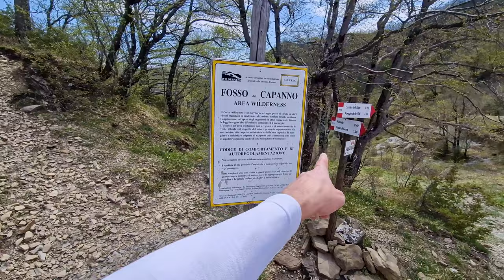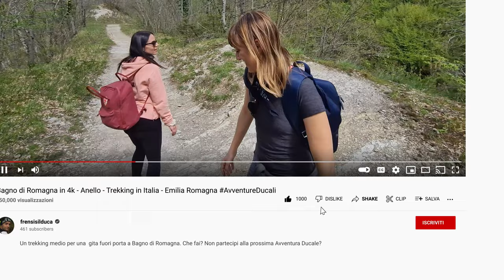Bagno di Romagna Trekking in 4k - Anello - Trekking in Italia - Emilia Romagna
𝗣𝗲𝗿𝗰𝗵𝗲́ 𝗮𝗻𝗱𝗮𝗿𝗲 𝐟𝐚𝐫𝐞 𝐭𝐫𝐞𝐤𝐤𝐢𝐧𝐠 𝐚 𝐁𝐚𝐠𝐧𝐨 𝐝𝐢 𝐑𝐨𝐦𝐚𝐠𝐧𝐚?🤔

𝐵𝑎𝑔𝑛𝑜 𝑑𝑖 𝑅𝑜𝑚𝑎𝑔𝑛𝑎 (𝐵𝑎𝑔𝑛 𝑖𝑛 𝑟𝑜𝑚𝑎𝑔𝑛𝑜𝑙𝑜) 𝑒̀ 𝑢𝑛 𝑐𝑜𝑚𝑢𝑛𝑒 𝑖𝑡𝑎𝑙𝑖𝑎𝑛𝑜 𝑑𝑖 5 581 𝑎𝑏𝑖𝑡𝑎𝑛𝑡𝑖 𝑑𝑒𝑙𝑙𝑎 𝑝𝑟𝑜𝑣𝑖𝑛𝑐𝑖𝑎 𝑑𝑖 𝐹𝑜𝑟𝑙𝑖̀-𝐶𝑒𝑠𝑒𝑛𝑎 𝑖𝑛 𝐸𝑚𝑖𝑙𝑖𝑎-𝑅𝑜𝑚𝑎𝑔𝑛𝑎, 𝑠𝑡𝑜𝑟𝑖𝑐𝑎𝑚𝑒𝑛𝑡𝑒 𝑐𝑜𝑚𝑝𝑟𝑒𝑠𝑜 𝑛𝑒𝑙𝑙'𝑎𝑟𝑒𝑎 𝑔𝑒𝑜𝑔𝑟𝑎𝑓𝑖𝑐𝑎 𝑑𝑒𝑙𝑙𝑎 𝑅𝑜𝑚𝑎𝑔𝑛𝑎 𝑡𝑜𝑠𝑐𝑎𝑛𝑎. 𝐼𝑙 𝑚𝑢𝑛𝑖𝑐𝑖𝑝𝑖𝑜 𝑛𝑜𝑛 𝑠𝑖 𝑡𝑟𝑜𝑣𝑎 𝑛𝑒𝑙𝑙𝑎 𝑙𝑜𝑐𝑎𝑙𝑖𝑡𝑎̀ 𝑐ℎ𝑒 𝑝𝑜𝑟𝑡𝑎 𝑖𝑙 𝑛𝑜𝑚𝑒 𝑑𝑒𝑙 𝑐𝑜𝑚𝑢𝑛𝑒, 𝑚𝑎 𝑛𝑒𝑙𝑙'𝑎𝑑𝑖𝑎𝑐𝑒𝑛𝑡𝑒 𝑆𝑎𝑛 𝑃𝑖𝑒𝑟𝑜 𝑖𝑛 𝐵𝑎𝑔𝑛𝑜 🔭🏞️

𝑄ᴜᴇ𝑠ᴛ’ᴇ𝑠ᴄᴜʀ𝑠ɪᴏɴᴇ ᴇ̀ ɪʟ ᴄʟᴀ𝑠𝑠ɪᴄᴏ ᴛʀᴇᴋᴋɪɴɢ ᴀᴅ ᴀɴᴇʟʟᴏ: 𝑑𝑎 𝐺𝑢𝑎𝑙𝑐ℎ𝑖𝑒𝑟𝑒 𝑎 𝑁𝑎𝑠𝑠𝑒𝑡𝑜, 𝑐𝑜𝑛 𝑏𝑟𝑒𝑣𝑒 𝑑𝑒𝑣𝑖𝑎𝑧𝑖𝑜𝑛𝑒 𝑎 𝐶𝑎𝑠𝑡𝑒𝑙 𝑑𝑒𝑙𝑙'𝐴𝑙𝑝𝑒.
𝐴ʙʙɪᴀᴍᴏ ᴘᴀʀᴄʜᴇɢɢɪᴀᴛᴏ 𝑎𝑙𝑙'𝑎𝑙𝑡𝑒𝑧𝑧𝑎 𝑑𝑒𝑙 𝑏𝑜𝑟𝑔ℎ𝑒𝑡𝑡𝑜 𝑟𝑒𝑠𝑡𝑎𝑢𝑟𝑎𝑡𝑜 𝑑𝑒𝑙𝑙𝑒 𝐺𝑢𝑎𝑙𝑐ℎ𝑖𝑒𝑟𝑒. 𝐼ɴ 𝑠ɪɴᴛᴇ𝑠ɪ ʟᴇ ᴛᴀᴘᴘᴇ ᴅᴇʟ ᴘᴇʀᴄᴏʀ𝑠ᴏ 𝑠ᴏɴᴏ: 1) 𝐺𝑢𝑎𝑙𝑐ℎ𝑖𝑒𝑟𝑒 2) 𝑀𝑎𝑒𝑠𝑡𝑎̀ 𝐵𝑎𝑙𝑎𝑠𝑠𝑖𝑛𝑖 3)  𝑃𝑜𝑔𝑔𝑖𝑜 𝐴𝑙𝑡𝑜 4) 𝑁𝑎𝑠𝑠𝑒𝑡𝑜  5) 𝐶𝑎𝑠𝑡𝑒𝑙 𝑑𝑒𝑙𝑙'𝐴𝑙𝑝𝑒 6) 𝐺𝑢𝑎𝑙𝑐ℎ𝑖𝑒𝑟𝑒 🌝🌬️🤣

𝑆ɪ ᴄᴏɴ𝑠ɪɢʟɪᴀ ᴅɪ ᴘʀᴇ𝑠ᴛᴀʀᴇ ᴀᴛᴛᴇɴᴢɪᴏɴᴇ ɴᴇʟʟᴀ ᴘʀɪᴍᴀ ᴘᴀʀᴛᴇ ᴅᴇʟʟ'ɪᴛɪɴᴇʀᴀʀɪᴏ ɪɴ 𝑜̨ᴜᴀɴᴛᴏ ɴᴇʟ ᴛʀᴀᴛᴛᴏ ɪɴ ᴀ𝑠ᴄᴇ𝑠ᴀ ᴄɪ 𝑠ᴏɴᴏ ᴅɪᴠᴇʀ𝑠ɪ ᴛʀᴀᴛᴛɪ ᴇ𝑠ᴘᴏ𝑠ᴛɪ. 𝑁ᴜʟʟᴀ ᴅɪ ᴇᴄᴄᴇ𝑠𝑠ɪᴠᴏ, ᴍᴀ ᴇ̀ ɴᴇᴄᴇ𝑠𝑠ᴀʀɪᴀ ᴘʀᴇ𝑠ᴛᴀʀᴇ ʟᴀ ᴅᴏᴠᴜᴛᴀ ᴄᴀᴜᴛᴇʟᴀ.

𝑁𝑒𝑙 𝑝𝑎𝑠𝑠𝑎𝑡𝑜 𝑚𝑒𝑑𝑖𝑒𝑣𝑎𝑙𝑒, 𝑖𝑙 𝑣𝑖𝑎𝑛𝑑𝑎𝑛𝑡𝑒 𝑑𝑒𝑣𝑜𝑡𝑜 𝑑𝑖𝑟𝑒𝑡𝑡𝑜 𝑣𝑒𝑟𝑠𝑜 𝑙𝑎 𝐶𝑖𝑡𝑡𝑎̀ 𝐸𝑡𝑒𝑟𝑛𝑎, 𝑙𝑢𝑛𝑔𝑜 𝑙'𝑖𝑡𝑖𝑛𝑒𝑟𝑎𝑟𝑖𝑜 𝑛𝑜𝑡𝑜 𝑐𝑜𝑚𝑒 "𝑉𝑖𝑎 𝑑𝑒𝑙𝑙'𝐴𝑙𝑝𝑒 𝑑𝑖 𝑆𝑒𝑟𝑟𝑎", 𝑟𝑒𝑠𝑡𝑎𝑣𝑎 𝑐𝑜𝑙𝑝𝑖𝑡𝑜 𝑑𝑎𝑙𝑙'𝑖𝑚𝑝𝑟𝑜𝑣𝑣𝑖𝑠𝑎 𝑐𝑜𝑚𝑝𝑎𝑟𝑠𝑎 𝑑𝑒𝑙 𝑣𝑎𝑠𝑡𝑜 𝑝𝑟𝑎𝑡𝑜 𝑜𝑛𝑑𝑢𝑙𝑎𝑡𝑜 𝑑𝑖 𝑁𝑎𝑠𝑠𝑒𝑡𝑜. 𝑄𝑢𝑒𝑠𝑡𝑜 𝑠𝑝𝑎𝑧𝑖𝑜 𝑣𝑒𝑟𝑑𝑒 𝑎𝑝𝑝𝑎𝑟𝑖𝑣𝑎 𝑐𝑜𝑚𝑒 𝑢𝑛'𝑜𝑎𝑠𝑖 𝑖𝑛𝑎𝑠𝑝𝑒𝑡𝑡𝑎𝑡𝑎 𝑠𝑢𝑙𝑙𝑎 𝑟𝑖𝑝𝑖𝑑𝑎 𝑝𝑒𝑛𝑑𝑖𝑐𝑒 𝑑𝑖 𝑢𝑛 𝑣𝑒𝑟𝑠𝑎𝑛𝑡𝑒 𝑠𝑝𝑜𝑔𝑙𝑖𝑜 𝑒 𝑎𝑟𝑖𝑑𝑜, 𝑝𝑟𝑒𝑐𝑒𝑑𝑒𝑛𝑡𝑒𝑚𝑒𝑛𝑡𝑒 𝑑𝑒𝑛𝑜𝑚𝑖𝑛𝑎𝑡𝑜 "𝐵𝑖𝑎𝑛𝑐ℎ𝑒𝑟𝑖𝑎 𝑑𝑖 𝑅𝑜𝑚𝑎𝑔𝑛𝑎" 𝑎 𝑐𝑎𝑢𝑠𝑎 𝑑𝑒𝑙 𝑠𝑢𝑜 𝑎𝑠𝑝𝑒𝑡𝑡𝑜 𝑠𝑝𝑒𝑡𝑡𝑟𝑎𝑙𝑒, 𝑚𝑜𝑑𝑒𝑙𝑙𝑎𝑡𝑜 𝑑𝑎𝑔𝑙𝑖 𝑠𝑡𝑟𝑎𝑡𝑖 𝑑𝑖 𝑡𝑒𝑟𝑟𝑒𝑛𝑜 𝑚𝑖𝑠𝑡𝑜 𝑎 𝑎𝑟𝑔𝑖𝑙𝑙𝑎 𝑒 𝑠𝑎𝑏𝑏𝑖𝑎.🤓👨‍🎓

𝐷𝑎𝑙𝑙𝑎 𝑟𝑜𝑣𝑖𝑛𝑎 𝑑𝑒𝑙𝑙'𝑎𝑛𝑡𝑖𝑐𝑎 𝑡𝑒𝑛𝑢𝑡𝑎 𝑎𝑔𝑟𝑖𝑐𝑜𝑙𝑎 𝑒̀ 𝑠𝑡𝑎𝑡𝑜 𝑐𝑟𝑒𝑎𝑡𝑜 𝑢𝑛 𝑟𝑖𝑓𝑢𝑔𝑖𝑜 𝑎𝑐𝑐𝑒𝑠𝑠𝑖𝑏𝑖𝑙𝑒, 𝑓𝑜𝑟𝑛𝑖𝑡𝑜 𝑑𝑖 𝑝𝑖𝑐𝑐𝑜𝑙𝑎 𝑠𝑡𝑢𝑓𝑎 𝑒 𝑎𝑝𝑝𝑟𝑜𝑣𝑣𝑖𝑔𝑖𝑜𝑛𝑎𝑚𝑒𝑛𝑡𝑜 𝑑'𝑎𝑐𝑞𝑢𝑎. 𝑁𝑒𝑙 𝑓𝑟𝑎𝑡𝑡𝑒𝑚𝑝𝑜, 𝑞𝑢𝑒𝑙𝑙𝑎 𝑣𝑎𝑠𝑡𝑎 𝑎𝑟𝑒𝑎 𝑑𝑖 𝑝𝑎𝑠𝑐𝑜𝑙𝑜, 𝑑𝑜𝑣𝑒 𝑛𝑒𝑙 𝑝𝑒𝑟𝑖𝑜𝑑𝑜 𝑒𝑠𝑡𝑖𝑣𝑜 𝑝𝑎𝑠𝑐𝑜𝑙𝑎𝑛𝑜 𝑚𝑎𝑛𝑑𝑟𝑖𝑒 𝑑𝑖 𝑎𝑛𝑖𝑚𝑎𝑙𝑖 𝑑𝑎 𝑚𝑜𝑛𝑡𝑎𝑔𝑛𝑎, 𝑠𝑡𝑎 𝑔𝑟𝑎𝑑𝑢𝑎𝑙𝑚𝑒𝑛𝑡𝑒 𝑡𝑟𝑎𝑠𝑓𝑜𝑟𝑚𝑎𝑛𝑑𝑜𝑠𝑖 𝑖𝑛 𝑢𝑛𝑎 𝑧𝑜𝑛𝑎 𝑏𝑜𝑠𝑐ℎ𝑖𝑣𝑎. 𝐴𝑙𝑙'𝑖𝑛𝑡𝑒𝑟𝑛𝑜 𝑑𝑖 𝑞𝑢𝑒𝑠𝑡𝑜 𝑙𝑢𝑜𝑔𝑜 𝑎𝑡𝑡𝑟𝑎𝑣𝑒𝑟𝑠𝑎 𝑢𝑛 𝑚𝑎𝑒𝑠𝑡𝑜𝑠𝑜 𝑣𝑖𝑎𝑙𝑒 𝑓𝑖𝑎𝑛𝑐ℎ𝑒𝑔𝑔𝑖𝑎𝑡𝑜 𝑑𝑎 𝑎𝑙𝑏𝑒𝑟𝑖 𝑑𝑖 𝑎𝑐𝑒𝑟𝑜 𝑎𝑛𝑡𝑖𝑐ℎ𝑖, 𝑐ℎ𝑒 𝑐𝑜𝑛𝑑𝑢𝑐𝑒 𝑣𝑒𝑟𝑠𝑜 𝑙𝑒 𝑝𝑒𝑛𝑑𝑖𝑐𝑖 𝑑𝑒𝑙 𝑚𝑜𝑛𝑡𝑒 𝑍𝑢𝑐𝑐ℎ𝑒𝑟𝑜𝑑𝑎𝑛𝑡𝑒. 𝑄𝑢𝑖, 𝑖𝑙 𝑠𝑒𝑛𝑡𝑖𝑒𝑟𝑜 𝑠𝑖 𝑖𝑛𝑠𝑖𝑛𝑢𝑎 𝑖𝑛 𝑢𝑛 𝑝𝑎𝑒𝑠𝑎𝑔𝑔𝑖𝑜 𝑐𝑎𝑟𝑎𝑡𝑡𝑒𝑟𝑖𝑧𝑧𝑎𝑡𝑜 𝑑𝑎 𝑓𝑜𝑟𝑚𝑒 𝑠𝑢𝑔𝑔𝑒𝑠𝑡𝑖𝑣𝑒 𝑑𝑖 𝑎𝑟𝑒𝑛𝑎𝑟𝑖𝑎 𝑒 𝑑𝑎 𝑝𝑖𝑐𝑐𝑜𝑙𝑒 𝑣𝑎𝑙𝑙𝑖 𝑎𝑠𝑐𝑖𝑢𝑡𝑡𝑒, 𝑐𝑟𝑒𝑎𝑛𝑑𝑜 𝑢𝑛'𝑎𝑡𝑚𝑜𝑠𝑓𝑒𝑟𝑎 𝑞𝑢𝑎𝑠𝑖 𝑙𝑢𝑛𝑎𝑟𝑒 𝑒 𝑑𝑎 𝑓𝑖𝑎𝑏𝑎. 𝐺𝑙𝑖 𝑒𝑠𝑝𝑒𝑟𝑡𝑖 𝑑𝑖 𝑔𝑒𝑜𝑙𝑜𝑔𝑖𝑎 𝑖𝑑𝑒𝑛𝑡𝑖𝑓𝑖𝑐𝑎𝑛𝑜 𝑞𝑢𝑒𝑠𝑡𝑒 𝑐𝑜𝑛𝑓𝑖𝑔𝑢𝑟𝑎𝑧𝑖𝑜𝑛𝑖 𝑐𝑜𝑚𝑒 "𝑆𝑙𝑎𝑚𝑝", 𝑖𝑙 𝑟𝑖𝑠𝑢𝑙𝑡𝑎𝑡𝑜 𝑑𝑖 𝑓𝑟𝑎𝑛𝑒 𝑎𝑣𝑣𝑒𝑛𝑢𝑡𝑒 𝑖𝑛 𝑡𝑒𝑚𝑝𝑖 𝑟𝑒𝑚𝑜𝑡𝑖.

𝘿𝙪𝙧𝙖𝙩𝙖 sɪᴀᴍᴏ ᴇɴᴛʀᴏ ʟᴇ 7 ᴏʀᴇ ᴀ ᴘᴀssᴏ ʀɪʟᴀssᴀᴛᴏ, ᴄᴏɴ sᴏsᴛᴇ ɪɴᴄʟᴜsᴇ ⌛

𝑫𝒊𝒔𝒍𝒊𝒗𝒆𝒍𝒍𝒐  553 ᴍᴇᴛʀɪ ⛰

𝙋𝙚𝙧𝙞𝙤𝙙𝙤 ᴇ̀ ʟᴀ ᴄʟᴀssɪᴄᴀ ᴄᴀᴍᴍɪɴᴀᴛᴀ ɪᴅᴇᴀʟᴇ ᴘᴇʀ ʟᴇ ʙᴇʟʟᴇ ɢɪᴏʀɴᴀᴛᴇ ᴅɪ ᴍᴇᴢᴢᴀ sᴛᴀɢɪᴏɴᴇ

𝘾𝙤𝙣𝙨𝙞𝙜𝙡𝙞: 𝑒̀ 𝑢𝑛𝑎 𝑐𝑎𝑚𝑚𝑖𝑛𝑎𝑡𝑎 𝑑𝑖 𝑚𝑒𝑑𝑖𝑜 𝑙𝑖𝑣𝑒𝑙𝑙𝑜, 𝑛𝑒𝑐𝑒𝑠𝑠𝑎𝑟𝑖𝑒 𝑠𝑐𝑎𝑟𝑝𝑒 𝑑𝑎 𝑡𝑟𝑒𝑘𝑘𝑖𝑛𝑔 ;)
𝐷𝑜𝑡𝑎𝑡ᴇ𝑣𝑖 𝑑𝑖 𝑘𝑤𝑎𝑦, 𝑚𝑎 𝑎𝑛𝑐ℎ𝑒  𝑑𝑖 𝑔𝑖𝑎𝑐𝑐𝑎 𝑎 𝑣𝑒𝑛𝑡𝑜 𝑠𝑒 𝑙𝑎 𝑔𝑖𝑜𝑟𝑛𝑎𝑡𝑎 𝑒̀ ᴠᴇɴᴛᴏsᴀ, 𝑝𝑜𝑖𝑐ℎ𝑒́  ᴘᴇʀ ᴀᴍᴘɪ ᴛʀᴀᴛᴛɪ ɪʟ ᴘᴇʀᴄᴏʀsᴏ ᴇ̀ ᴇsᴘᴏsᴛᴏ. 𝘗𝘦𝘳 𝘤𝘰𝘯𝘤𝘭𝘶𝘥𝘦𝘳𝘦 𝘴𝘦𝘨𝘶𝘪𝘳𝘦 𝘭𝘦 𝘤𝘰𝘮𝘶𝘯𝘪 𝘳𝘦𝘨𝘰𝘭𝘦 𝘥𝘦𝘭 𝘣𝘶𝘰𝘯 𝘴𝘦𝘯𝘴𝘰 𝘲𝘶𝘢𝘯𝘥𝘰 𝘴𝘪 𝘧𝘢 𝘵𝘳𝘦𝘬𝘬𝘪𝘯𝘨: 𝘴𝘤𝘢𝘳𝘱𝘦 𝘣𝘦𝘯 𝘢𝘭𝘭𝘢𝘤𝘤𝘪𝘢𝘵𝘦, 𝘻𝘢𝘪𝘯𝘰 𝘣𝘦𝘭𝘭𝘰 𝘴𝘵𝘳𝘦𝘵𝘵𝘰 𝘦 𝘱𝘳𝘶𝘥𝘦𝘯𝘻𝘢 𝘴𝘦𝘮𝘱𝘳𝘦 🤙